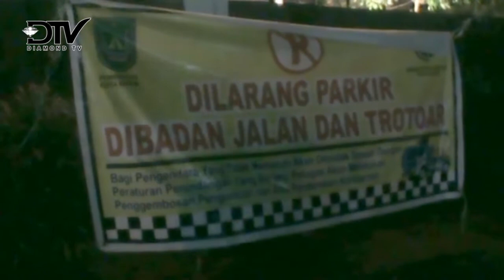DISHUB BATAM TERTIBKAN KENDARAAN JELANG PENERAPAN PERDA PARKIR